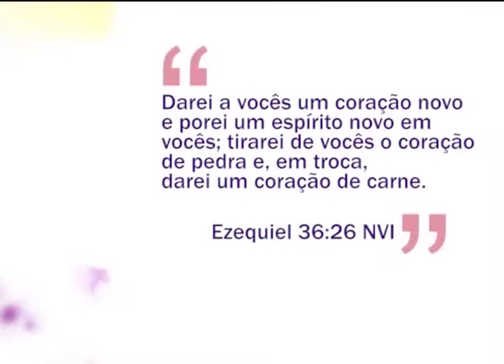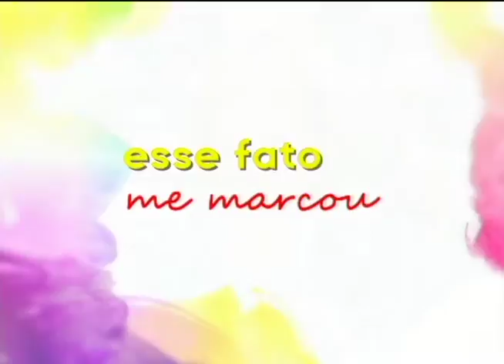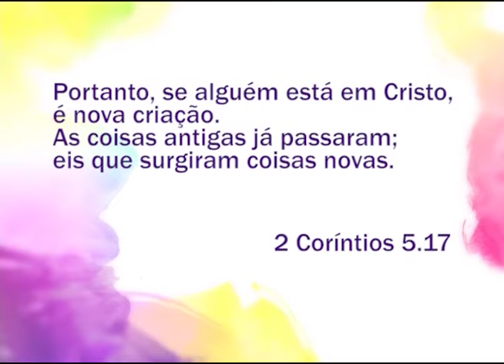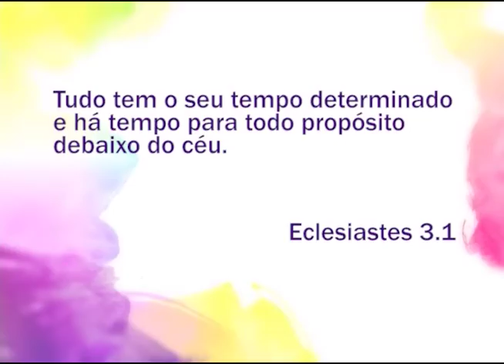Espaço Feminino - Sabemos o momento de fechar ciclos em nossa vida ? - 26/08/2016